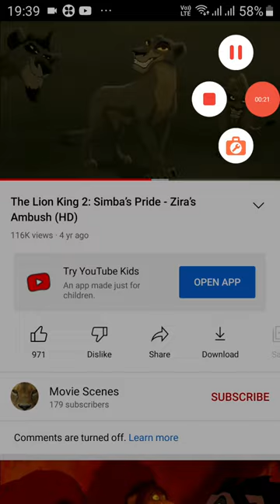What If Kovu Killed Simba In The Ambush?(Lion King AU FANMADE)